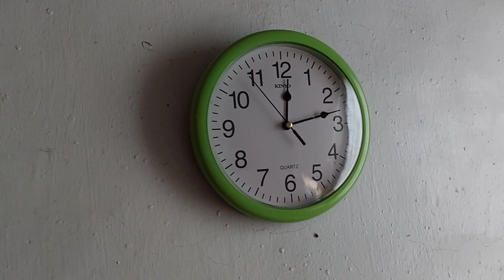SEBELUM PERGI LIBUR BIKIN BUBUR AYAM LABU KUNING TELOR ASIN + BITAN BUAT NENEK